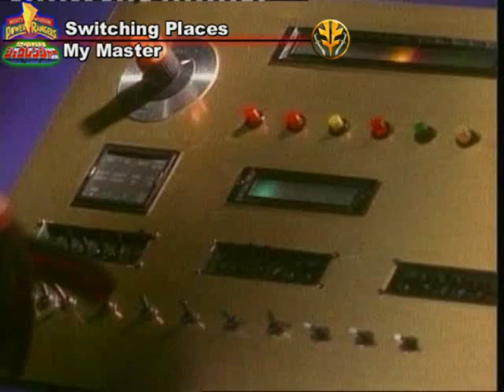Power Rangers vs Super Sentai 48 - Genie Morphed Fight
Presented By Everything Power Rangers. We are not associated with Saban, Disney or Hasbro. We are purely sharing our love of Power Rangers.